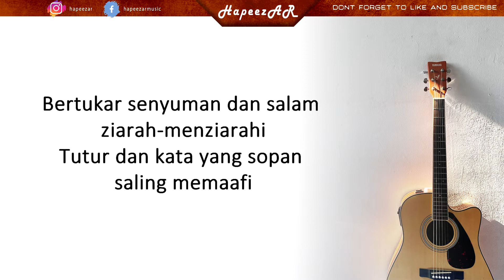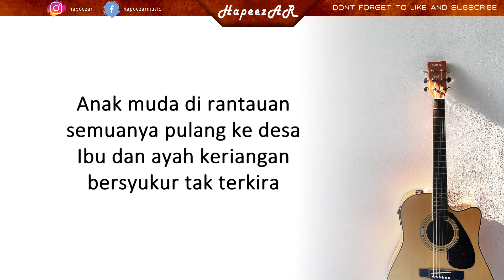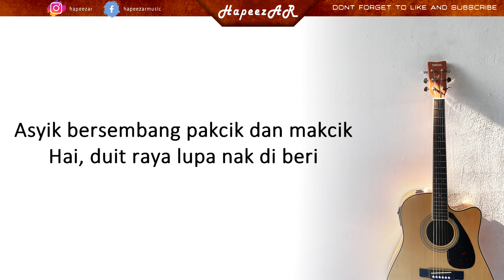Anuar Zain & Ellina - Suasana Hari Raya ( Karaoke | Akustik | Lirik )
Jika anda ada permintaan untuk buat cover instrument/musik yang anda inginkan, anda boleh tinggalkan komen dibawah!

Jika anda rasa saya lakukan instrument/musik dengan baik atau anda rasa kandungan YouTube Channel saya menarik,  anda boleh tekan butang "Like" dan "Subscribe", DAAAANNNN seandainya disebaliknya anda boleh komen dibawah dimana perlu saya baiki kesilapan/kecacatan dalam musik saya.

Artist : Anuar Zain & Ellina
Song : Suasana Hari Raya

Instrument tools :
Yamaha FX370C
Bass Guitar Neon